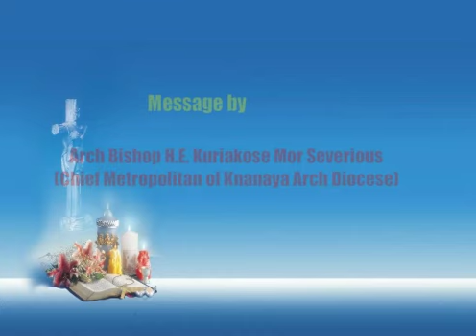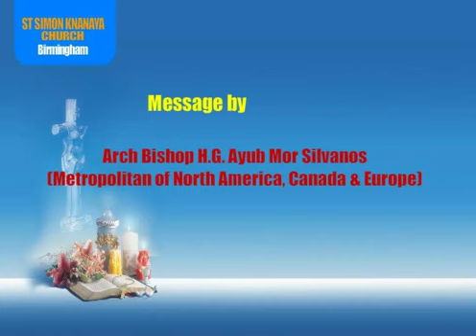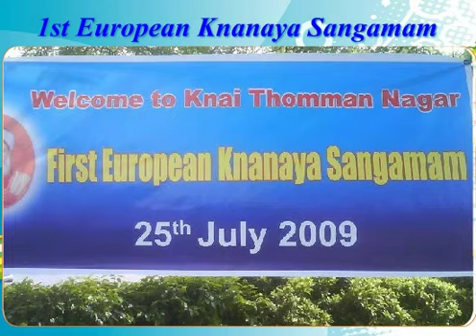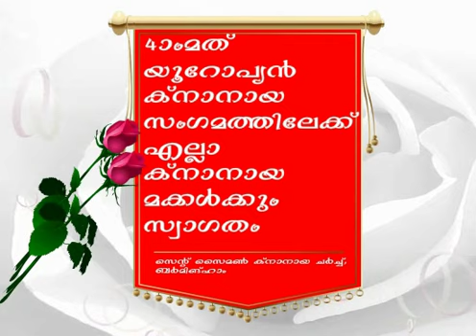4th European Knanaya Sangamam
As you all know the curtain will go up on the 4th EKS of the Knanaya Arch Diocese on 15th September 2012 in Birmingham.

European Knanaya Community entrusted St.Simon Knanaya Church, Birmingham to host the 4th EKS. Its not only a great responsibility but also an honor to host this event as the 2012 marks the historic Centenary year of the Knanaya Archdiocese. A big team is working tirelessly to make the one day event a blessed and memorable experience to the participants. Apart from our traditional Knanaya Programmes, Cultural committee is planning various unique programmes this year.

To facilitate smooth running of the event, The Civic Hall,  Bedworth has been chosen as the venue, one of the most sought after venue in the NORTHWEST region of the UK.

We are sure this event will give us an opportunity to socialise with people of Knanaya values & beliefs and also an opportunity to renew our friendship. Let us all uphold our rich heritage & culture and pass on our tradition to the upcoming generation in this region.

Once again we welcome you all to Birmingham and be part of this history making event.